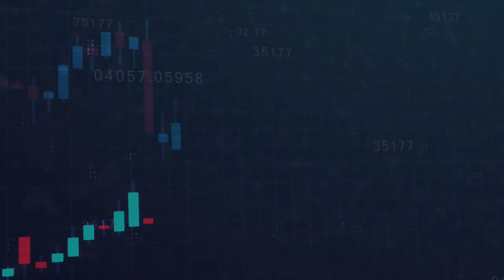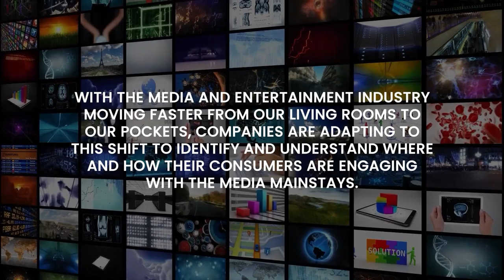Emerging Trends in Media and Entertainment Industry in 2023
2021 was a year of uncertainty that gave rise to disruptions in public health, supply chains, and geopolitics. In 2022, businesses witnessed a slower pace of things returning to normal. Amidst all this unpredictability, businesses have gained greater clarity around the overall market trends and the forces driving growth. 2023 will bring along transitions as the shift to digital platforms shows zero signs of slowing down, especially in the video-on-demand and gaming sectors. This change in the economic landscape enables consumers to reevaluate the number of platforms and the costs associated with subscriptions.